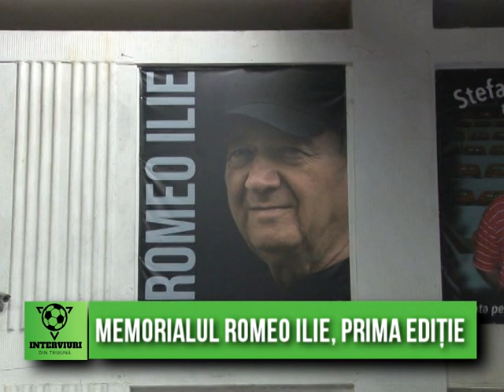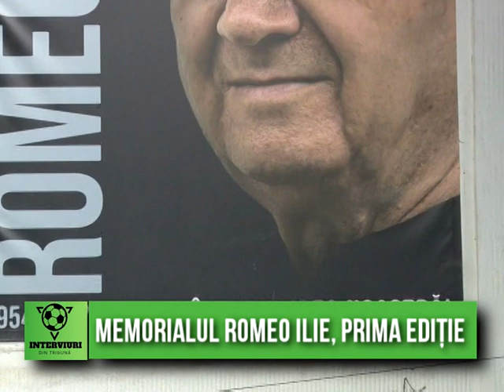MEMORIALUL ROMEO ILIE, PRIMA EDIȚIE